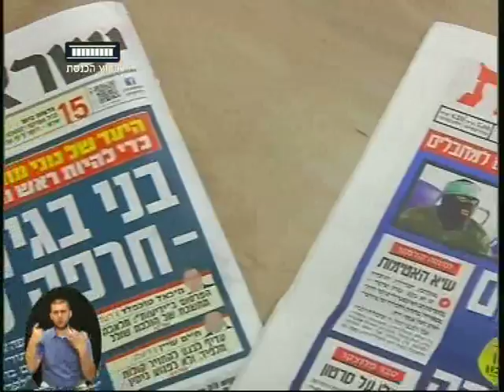ערוץ הכנסת - מלחמת ישראל היום וידיעות אחרונות, 9.3.15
מערכת הבחירות לכנסת העשרים מגיעה לשיאים חדשים, והפעם במלחמה בין שני עיתונים יומיים מובילים: ידיעות אחרונות מול ישראל היום.
בפאנל באולפן: עוזי בנזימן (העין השביעית) ואמנון לורד (אתר מידה ומקור ראשון).
מתוך "אולפן פתוח" עם אורית לביא נשיאל, ערוץ הכנסת - ערוץ 99.